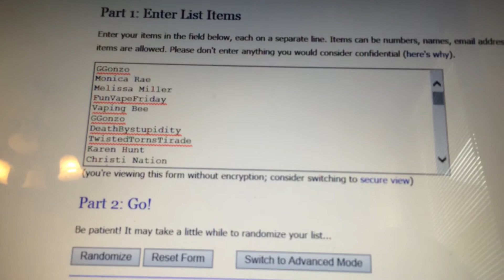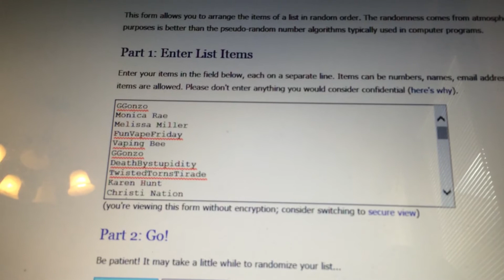Guess The Flavor Of My Juice Contest Winners!!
Here it is my friends!!!  The 10 winners to part one of the Guess the Flavor contest!!!  The winners have been chosen.

Once you have seen that you have one please send me and email with your address at . I will then send you the rest of the instructions and rules.

In a few weeks after they have received the juice and Thad a chance to taste them and they have sent me their answers I will post a video with the two main winners!!!